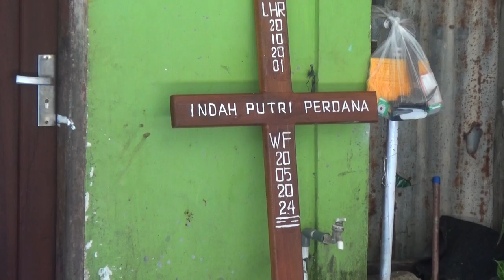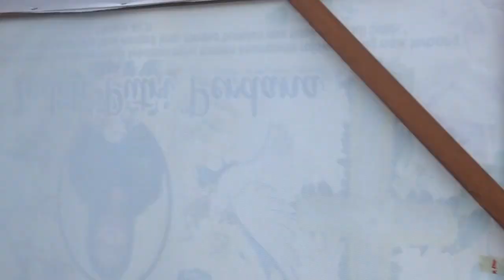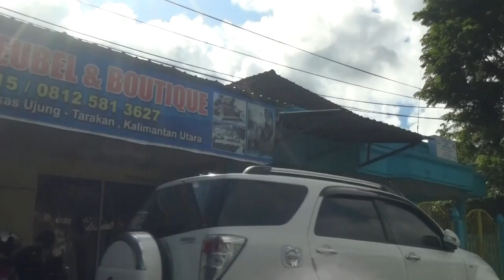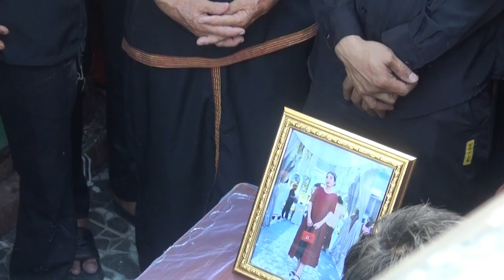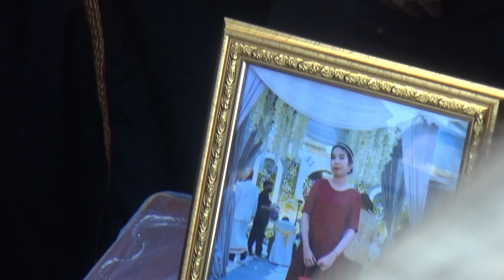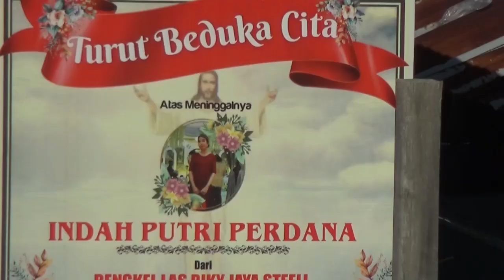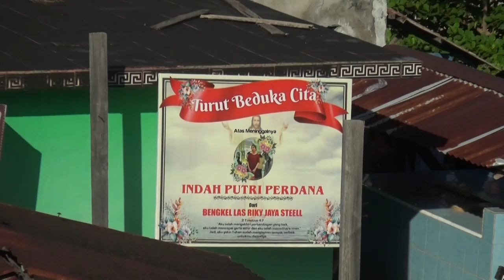In Memoriam INDAH PUTRI PERDANA - Part 3